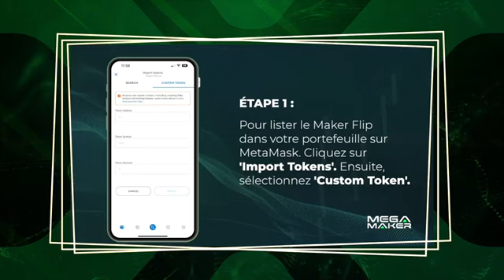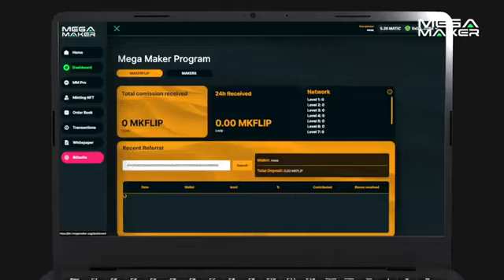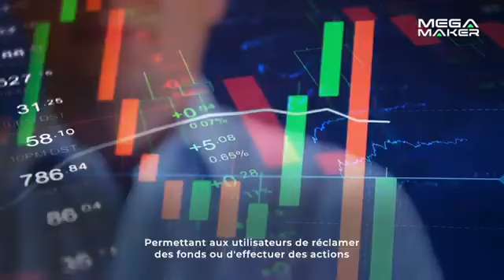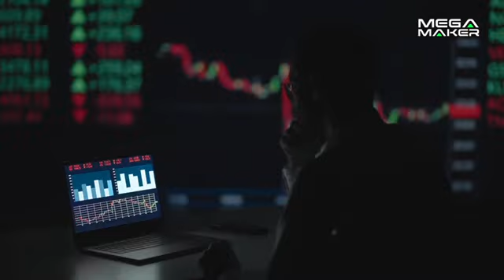01 - Introduction aux principes fondamentaux de Mega Maker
Plongez dans le monde de Mega Maker et découvrez le principes fondamentaux